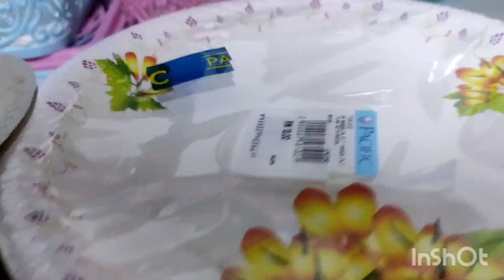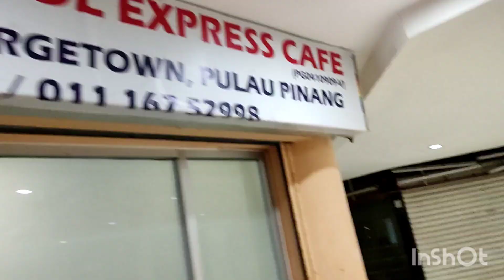Birthdays month of August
birthday month of August